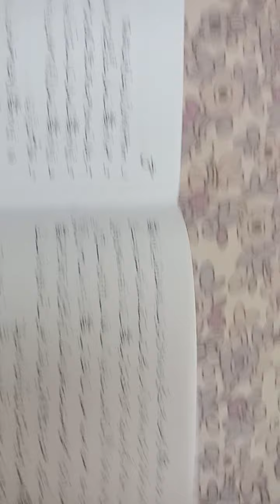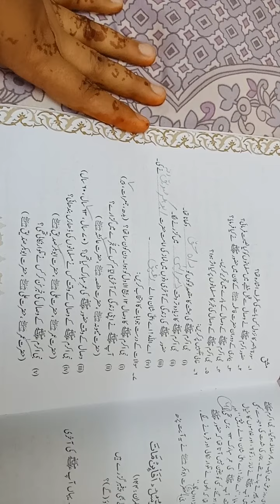Grade 7th (Islamiat) Mrs Farah Jamil lesson 37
Book :Oxford
Chapter :wisal
Exercise